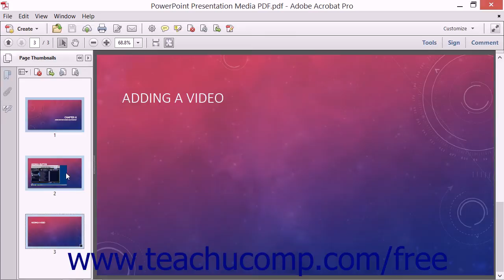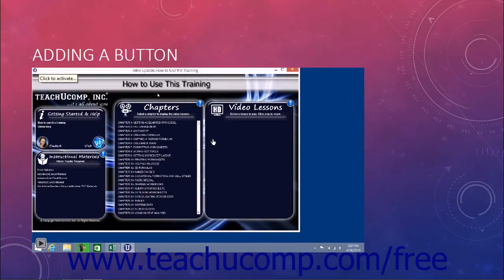Adding Page Transitions - Adobe Acrobat XI Training Tutorial Course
Learn about Adding Page Transitions in Adobe Acrobat XI Visit us today!